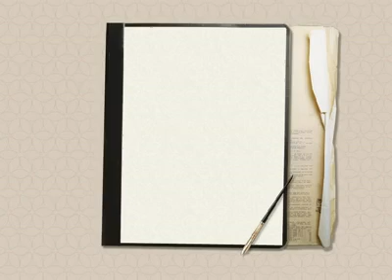Petracca Marino Salvatore - Biennale Malta 2009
Petracca Marino Salvatore, artista salentino, presente con le sue opere alla Internationa Art Biennale Malta 2009. Altre Opere e altri video su